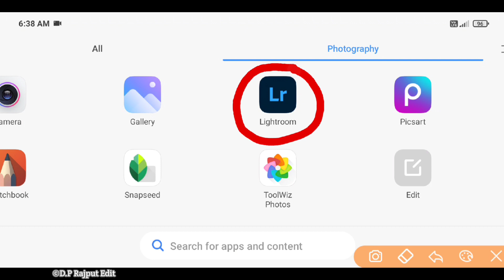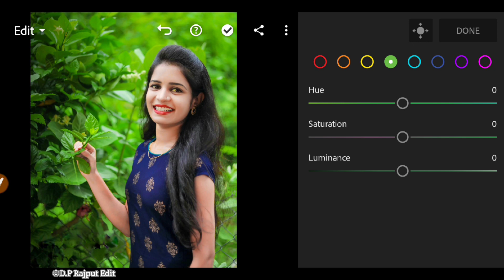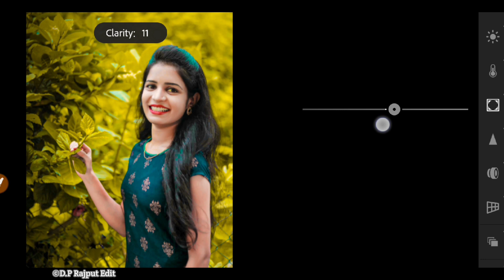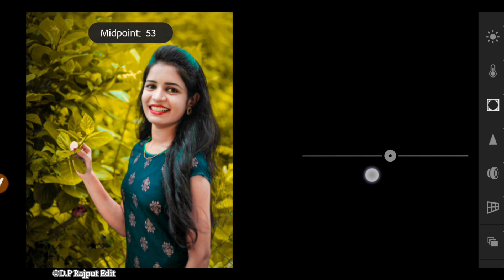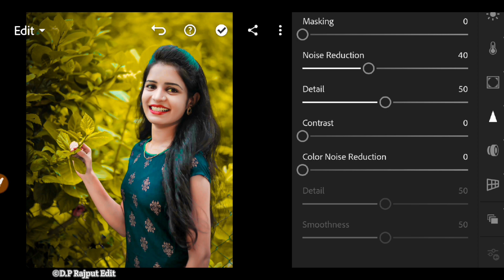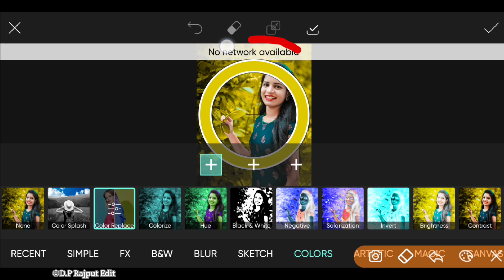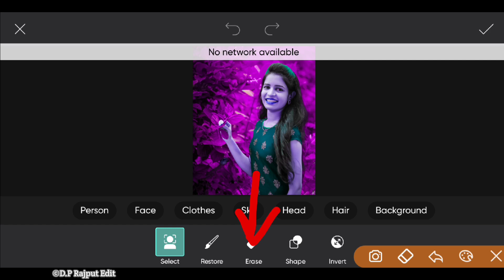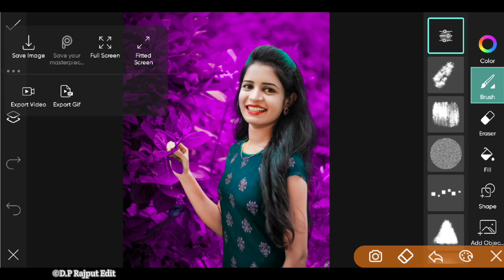Amazing Lightroom Pink Colour Editing Tutorial | Best Pink Colour Editing | Lightroom Photo Editing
1.Lightroom Pink Effect Photo Editing
2.Lightroom Pink Tone Photo Editing
3.Lightroom Moddy Pink Tone Photo Editing
4.Lightroom Pink Tone Editing Tutorial
5.Lightroom Photo Editing Tutorial

♻️ About this video:-is video main ham Lightroom aap ki madad se hd quality main Pink Tone photo editing karna sikege.